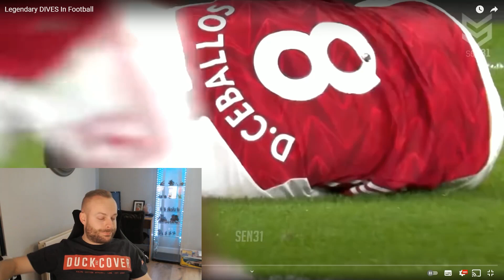Rob Reacts to... Footballers Diving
This is something FAs need to get to grips with. Especially with VAR present at a lot of top-level matches!